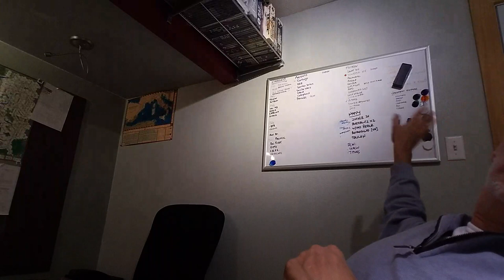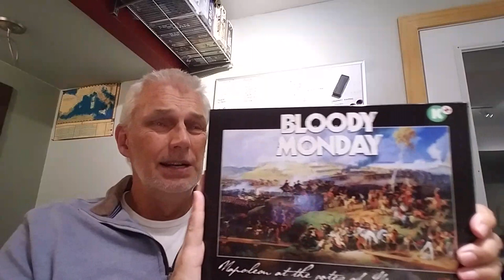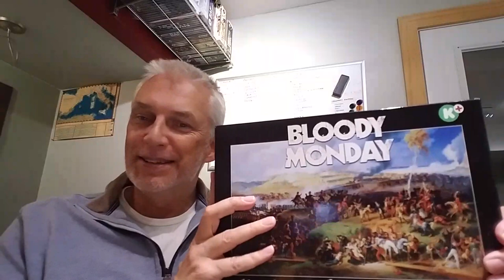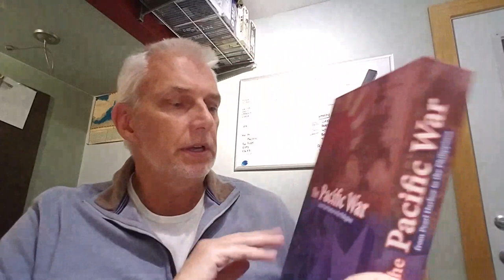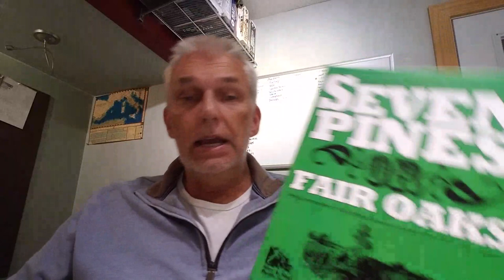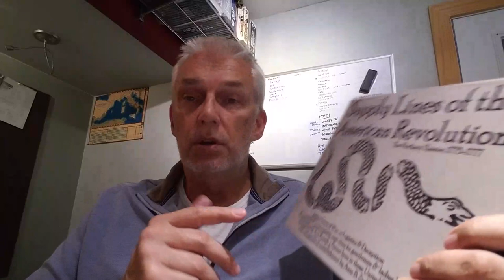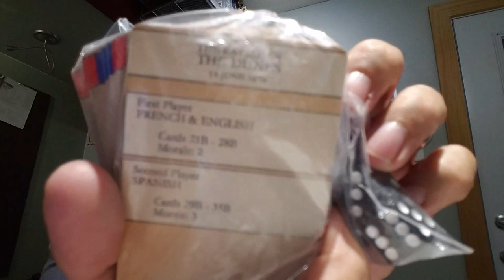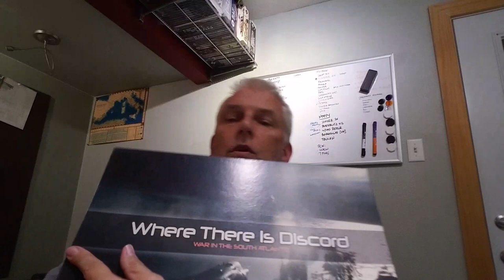bigboard catchup, its been 6 weeks!